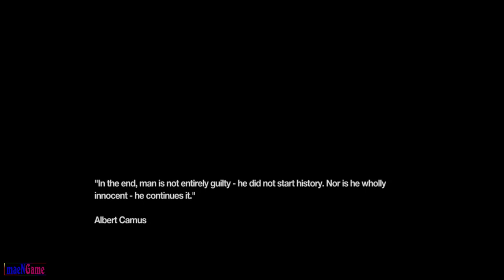Remember Me Gameplay Walkthrough Part 2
Remember Me Gameplay Walkthrough
Maengame will always give videos that will cheer you up. Enjoy watching